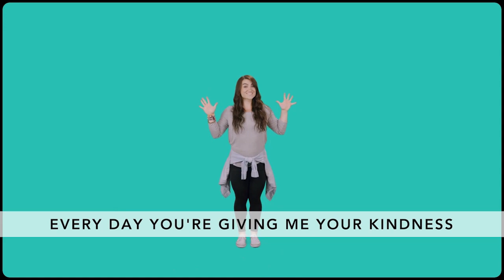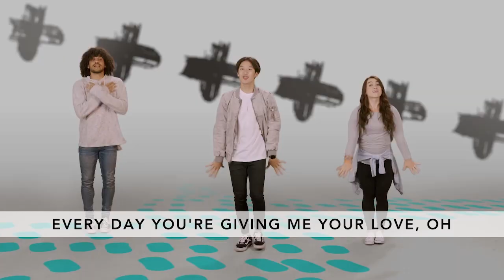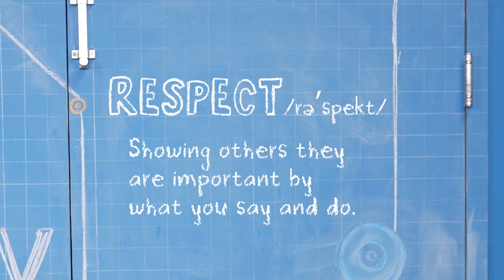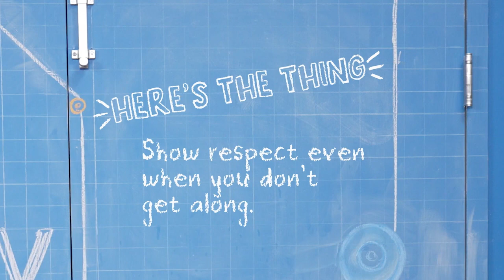Bible Story: Love Your Enemies | Elementary Lesson | Vineyard Kids | Feb. 12, 2023